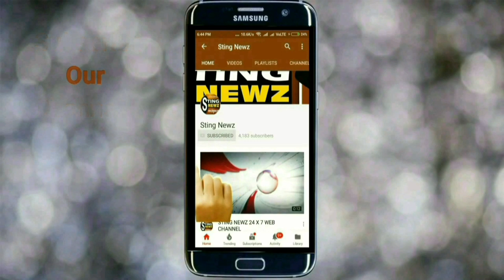বিজেপির স্লোগানে একি উন্মাদনা! দেখেই ভয় পাচ্ছে পুলিশ